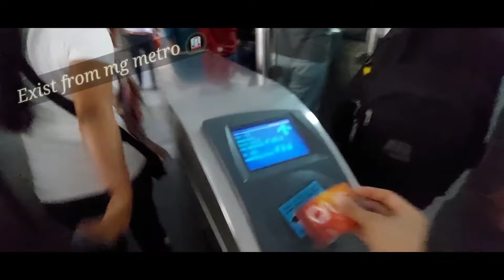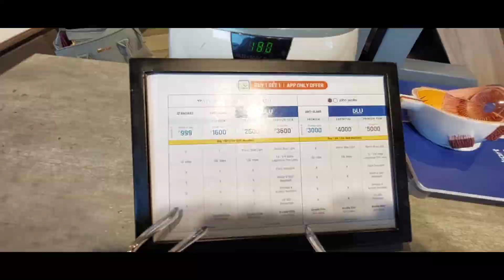Judwaa || Dono same same hai || AS || DAY-333